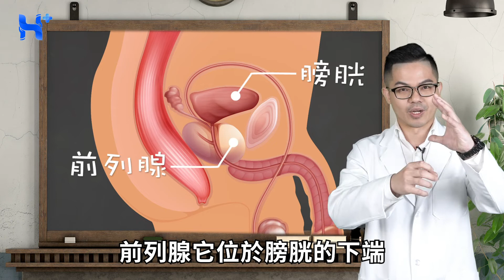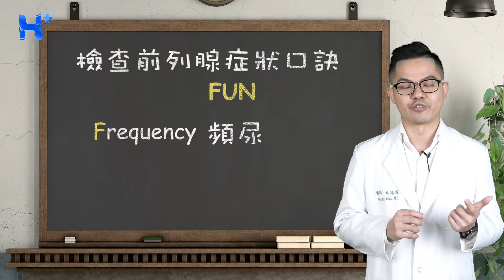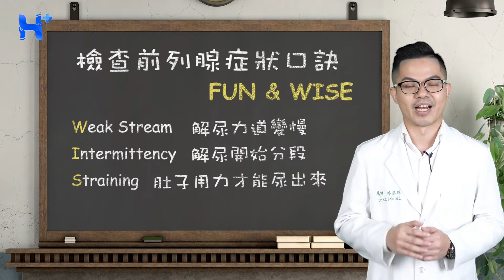健康關鍵字｜EP26：前列腺（攝護腺）HEALTH KEYWORDS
大家認識精子的護衛——前列腺嗎？

🍌 只有一種人才前列腺肥大的問題！？ （是誰？
🍌 前列腺會產生哪七大症狀？
🍌 什麼時候需要做前列腺的治療呢？

泌尿科 Dr.邱的泌尿健康與旅遊筆記 在影片中告訴你

【 關注 健康多1點，一點就健康 】